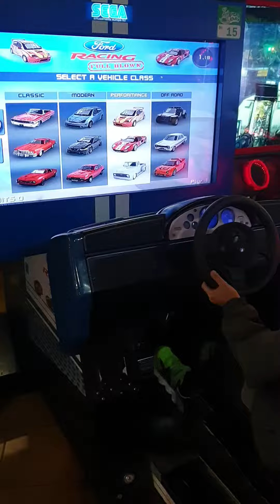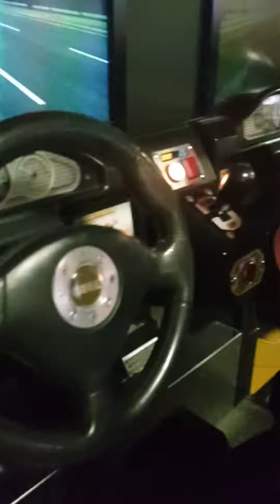22 октября 2021 г.(1)